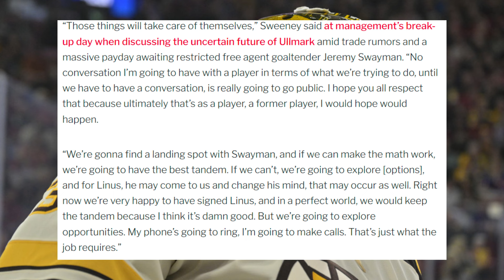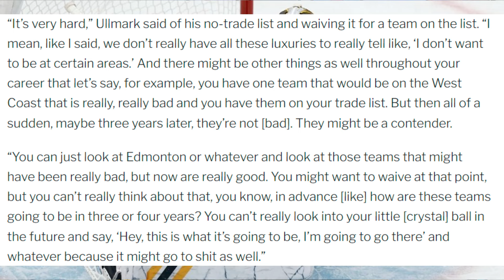Linus Ullmark Trade Rumors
Linus Ullmark trade rumors are heating up in Boston. The Boston Bruins need to decide whether to move on from the former Vezina goaltender this offseason.